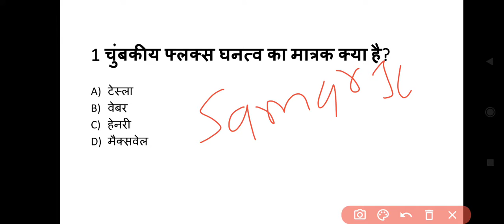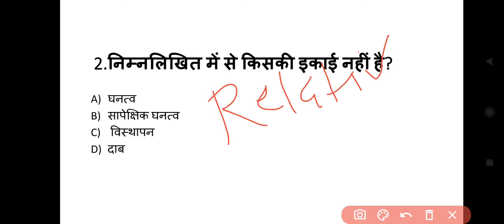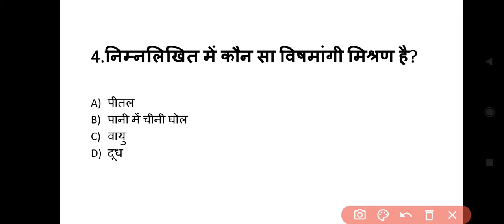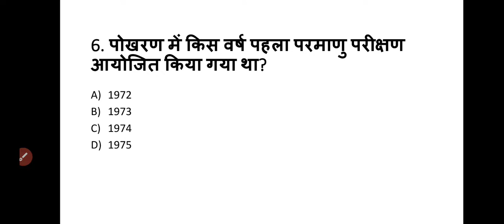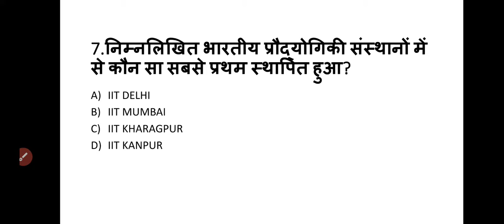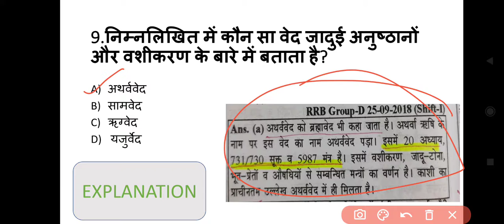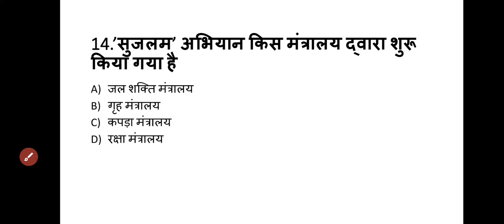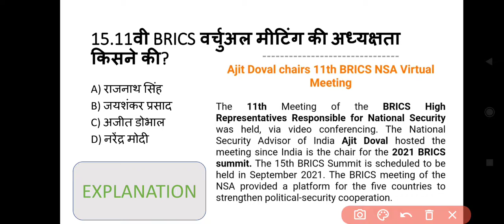RRB NTPC||GP-D GENERAL AWARENESS SET-2!! LUCKY VIEWER TO GET RS.10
Hello friendssss

I Hope you all are doing well with your preparation.Here is my small effort to boost your preparation.

General Awareness section plays vital role in deciding your high marks.

So on daily basis in 10 min we will cover 15 most important previous year questions with Detailed explanation.

A Lucky Viewer will get 10 rupees as a Reward.

Any Improvement & Suggestions Are most welcome.

general accounting principles for epfo
exam
general lady chinese drama episode 1
eng sub
Qgeneral english for competitive exams
Qrrb group d general awareness
rrb group d general awareness
wifistudy
previous year question paper
rrb group d general awareness and
current affairs
Qrrb group d general awareness syllabus
rrb groupd general awareness topics
rrb groupd general awareness telugu
wifistudy 2021
rrb group d general awareness by
bhunesh sir
rrb groupd general awareness syllabus
in telugu
2020